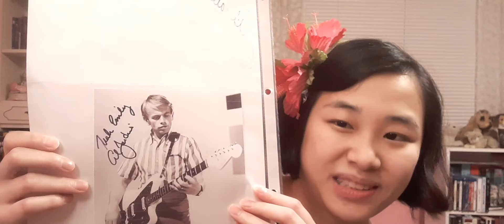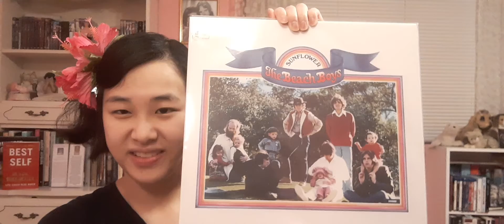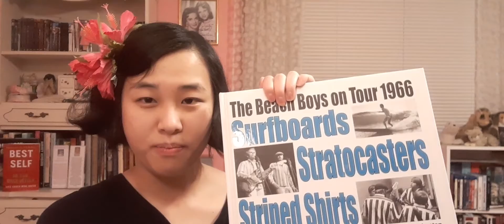How I became a Beach Boys Fan!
Learn how I became a fan of the Beach Boys! Shout out to John B Goode and also Dark light for talking to me about the Beach Boys encouraging this video. If you guys like It I will be sure to make another one talking about my favorite BBs songs (and of course more kiss videos too! Will be making more of those too no worries!) stay safe! Also thanks to my parents for going with me to the Beach Boys concerts!